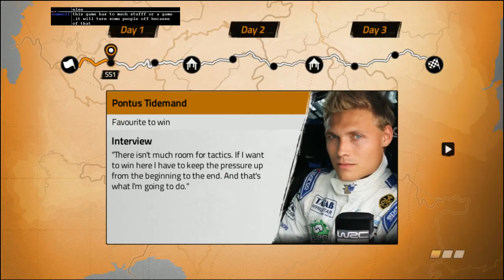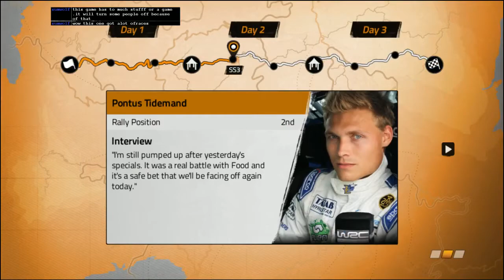WRC 4 - V - Neste Oil Rally Finland GAMEPLAY PC HD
WRC 4 - Neste Oil Rally Finland --

WRC 4: FIA World Rally Championship is the official racing video game of the 2013 World Rally Championship season. It was developed by Milestone S.r.l.. WRC 4 was released in Europe on 25 October 2013. Platform(s)  PlayStation 3, PlayStation Vita, Microsoft Windows, Xbox 360

WRC 4 World Rally Championship Racing Video Game HD PC